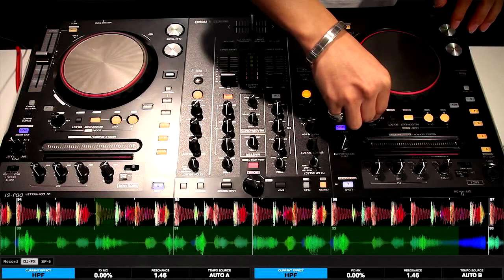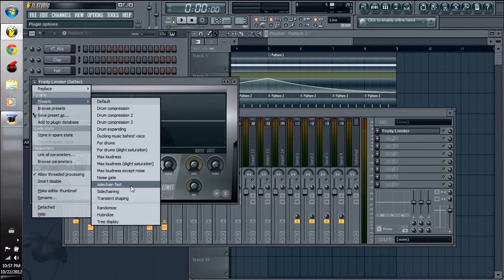14-15-p1 Self-Portrait Essay EdgarS